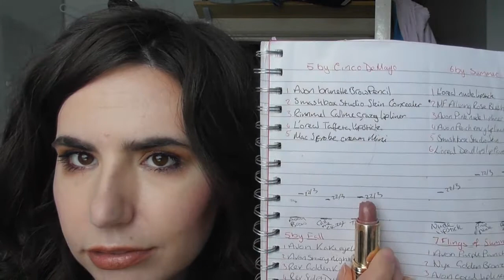Finish 5 by Cinco de Mayo | Finale | All Makeup Project Pan